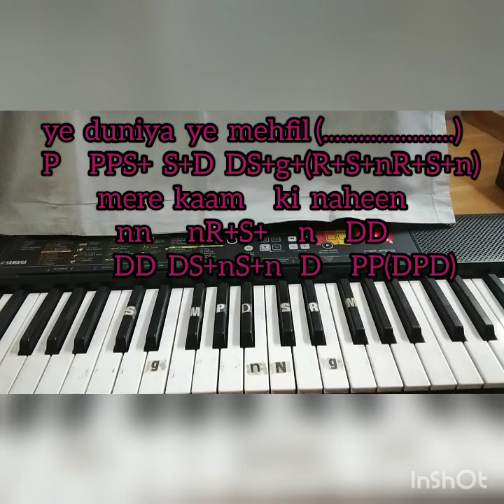Ye Duniya Ye Mehfil - Tutorial.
Song by Md. Rafi in 'HEER RANJHA'